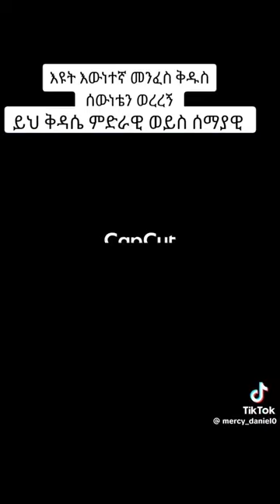ልብን የሚነካ Ethiopian Orthodox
ethiopian orthodox short mezmur New_Ethiopian_orthodox_mezmur orthodox mezmur

ethiopian news ethiopian daily news arada daily feta daily feta daily news abel birhanu zehabesh walta tv ebc etv andafta